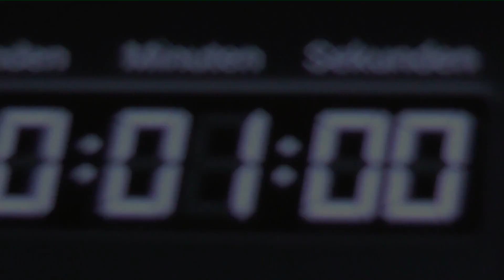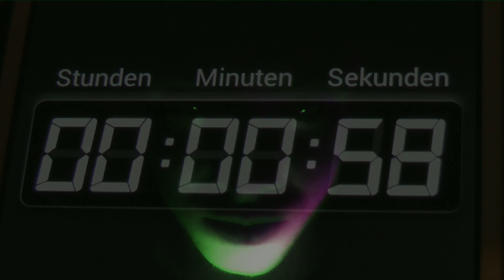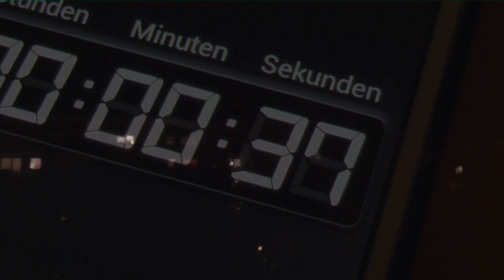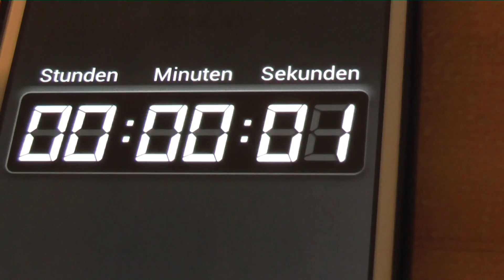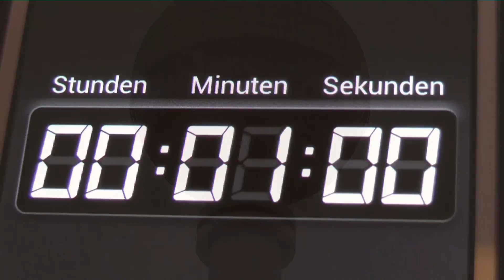N'to - Trauma (Musikvideo)